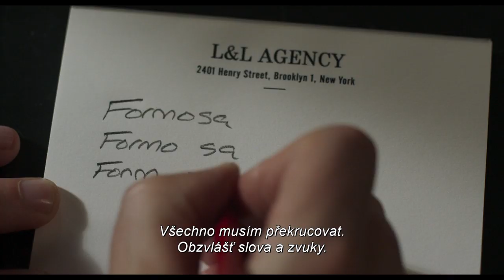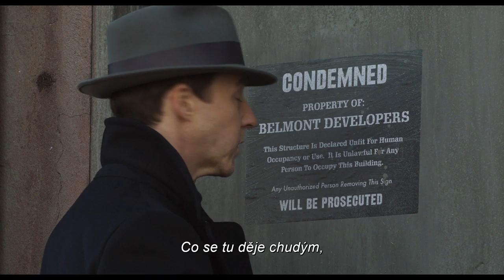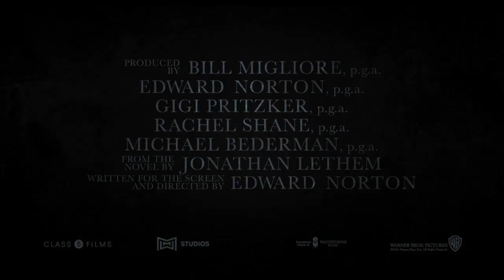Temná tvář Brooklynu (2019) | OFICIÁLNÍ TRAILER | české titulky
V kinech od 5. prosince